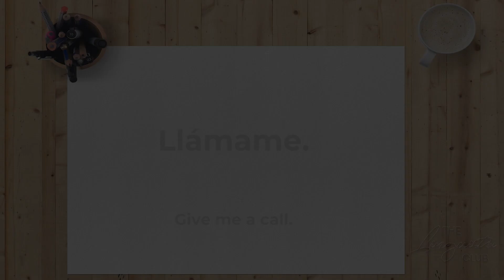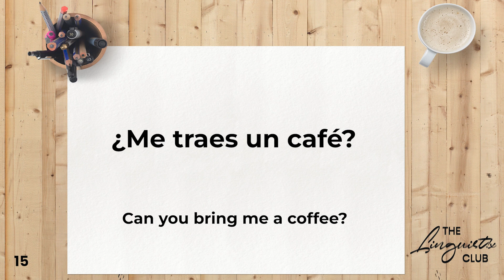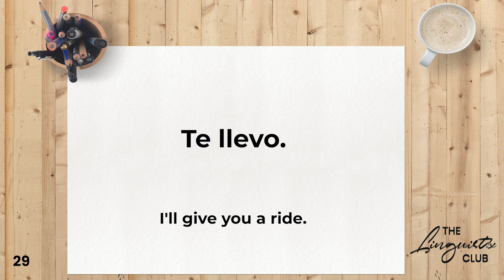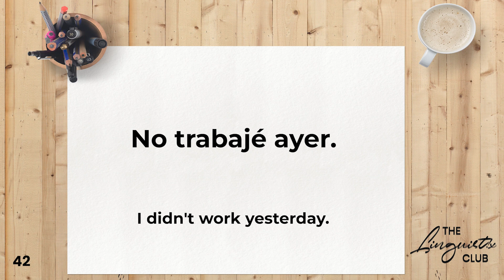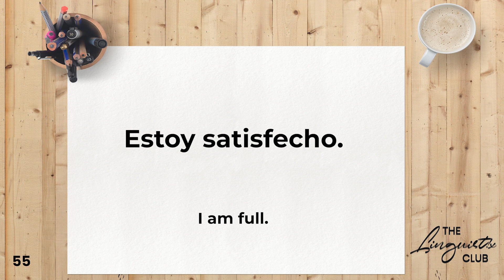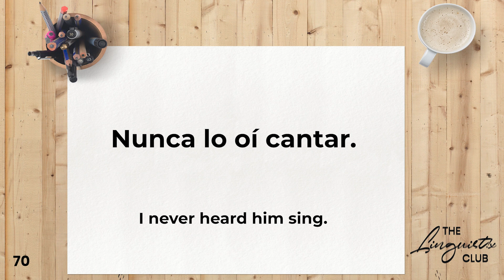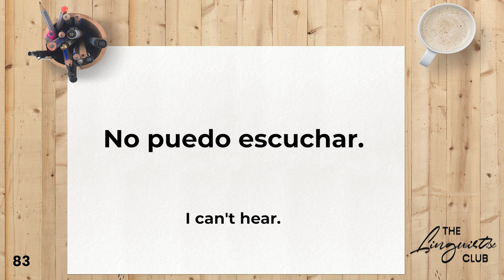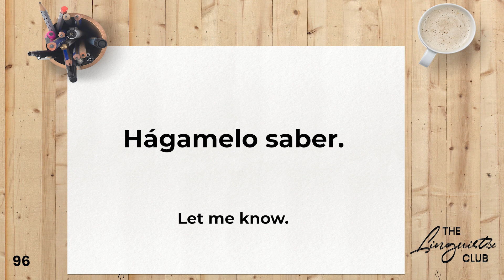Everyday Spanish Made Easy | 100 Simple Spanish Phrases Vol. 4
Welcome to "100 Simple Spanish Phrases - Volume 4" presented by The Linguistix Club!

Get ready to expand your Spanish language skills with another set of 100 practical and versatile phrases that will empower you to communicate effectively in various everyday situations.

In Volume 4, we delve deeper into the richness of the Spanish language, providing you with a diverse collection of phrases to enhance your conversational abilities. From discussing personal experiences to expressing emotions and opinions, these phrases will enable you to engage in more meaningful interactions with native Spanish speakers.

Each phrase is carefully presented with an English translation followed by two repetitions in Spanish, allowing you to practice your pronunciation and reinforce your comprehension. By mastering these phrases, you'll gain the confidence to express yourself fluently and connect with Spanish speakers on a deeper level.

Join The Linguistix Club as we continue our language learning journey together.

At The Linguistix Club, we believe that language learning is a gateway to cultural understanding and personal growth.

Let's explore the intricacies of Volume 4 together and continue expanding our language skills in exciting new ways.